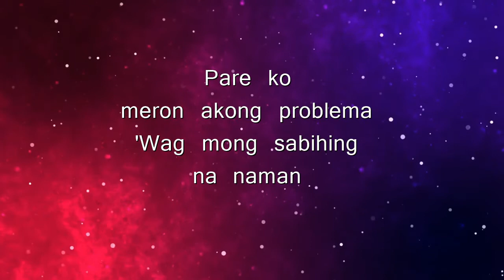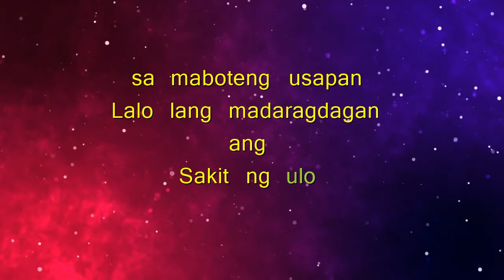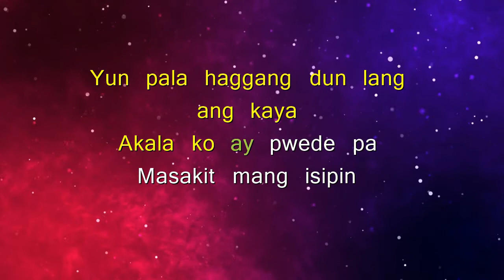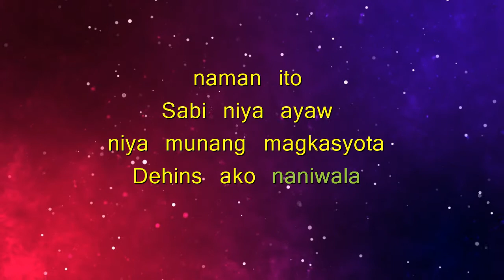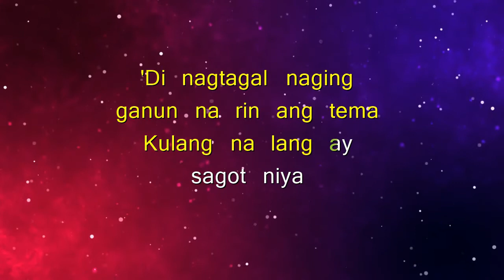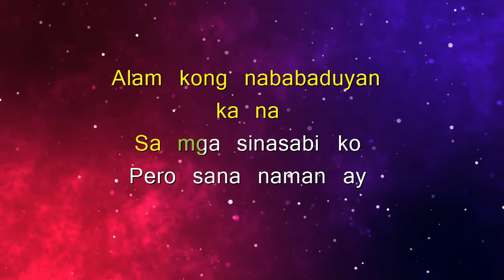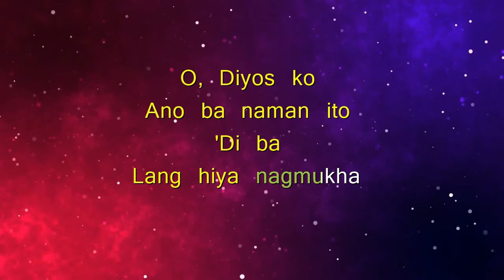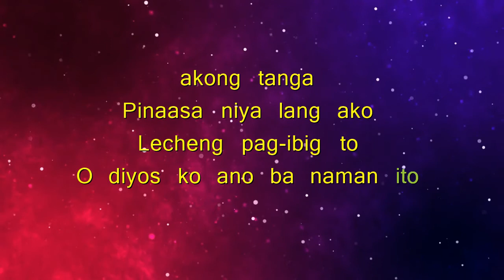PARE KO - ERASERHEADS (KARAOKE VERSION)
🎵Karaoke/Instrumental version of "Pare ko".
🎵Popularized by: Eraserheads

🎧🎤𝄞𝆺YOU CAN USE MY KARAOKE/INSTRUMENTAL FOR YOU COVERS OR AS BACKGROUND MUSIC**